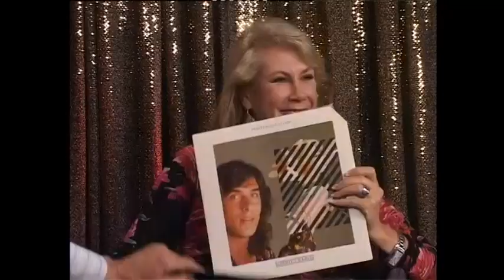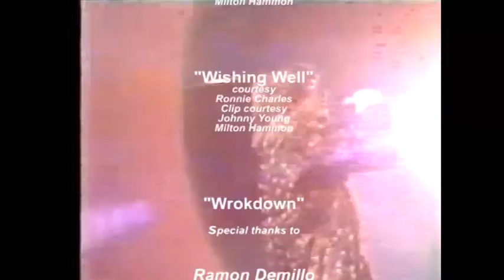Wrokdown - Ronnie Charles 1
Lead singer of 'The Groop', Ronnie Charles and the band won a trip to England. After they returned, Ronnie packed his bags and went back for 15 years. He successfully carved his own niche in the overseas marketplace after signing with a well known producer/manager. After the untimely demise of the manager, with whom he was still contracted, Ronnie returned to Australia.
A very interesting story, and I wish we had more time to fit it all in!   Sorry about the audio on 'Wishing Well' but it's copyright and the episode would have been blocked.  You can find it elsewhere on youtube.
Wrokdown TV 2008.